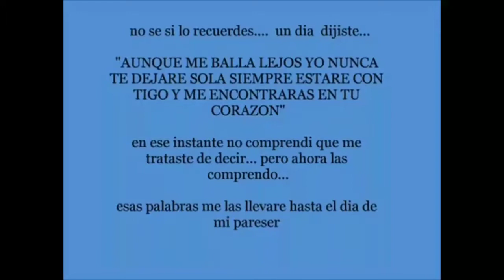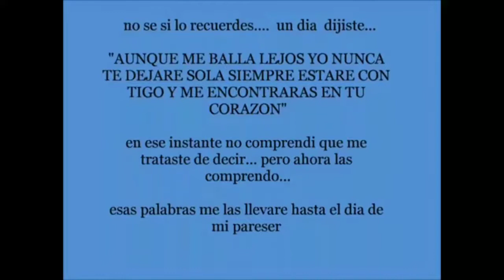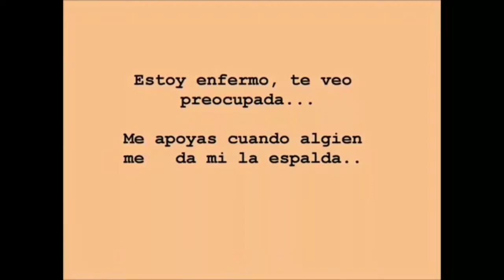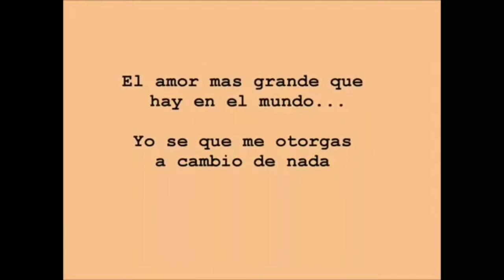INTERPUESTO MADRE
Las Mejores Canciones y Vídeos De interpuesto